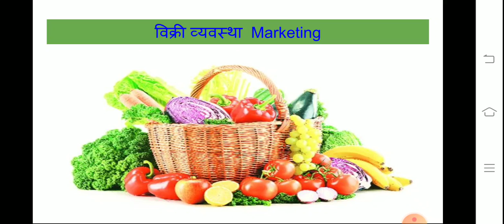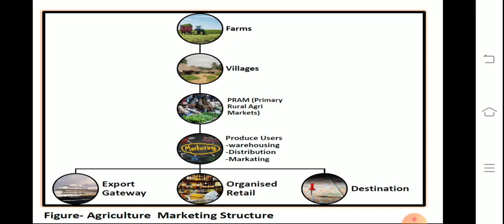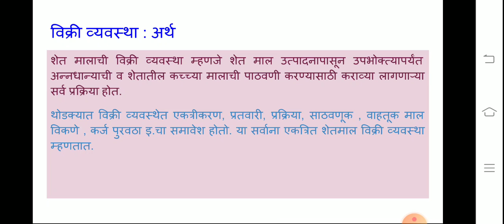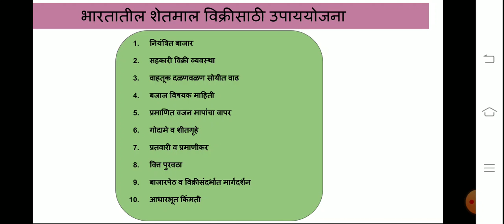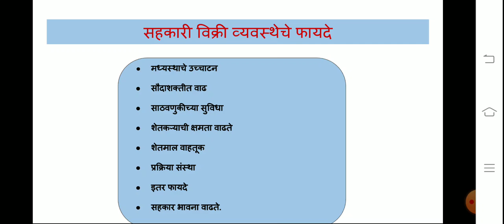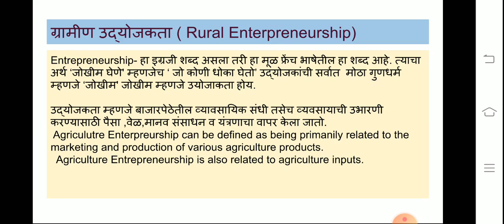FYBA Economics विक्री व्यवस्था Lect 13